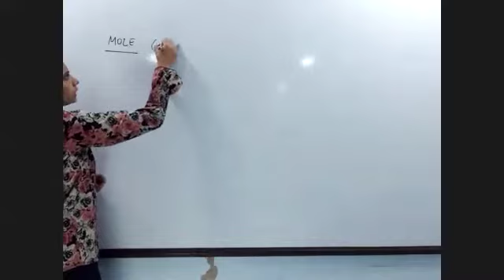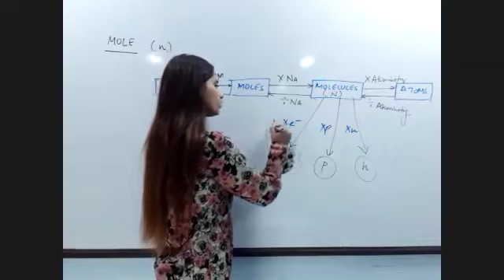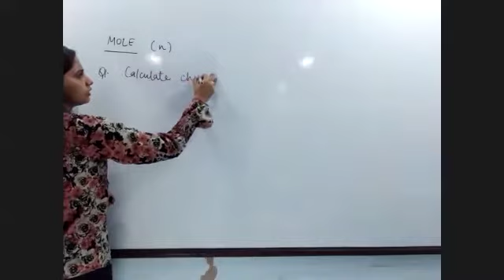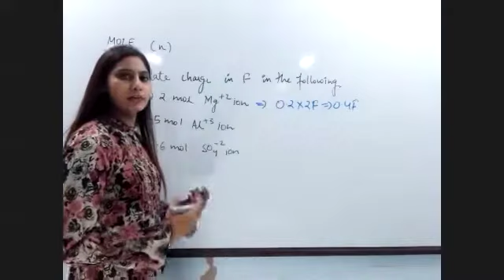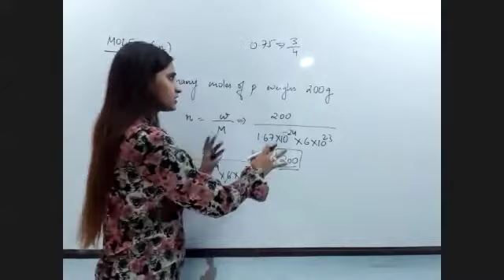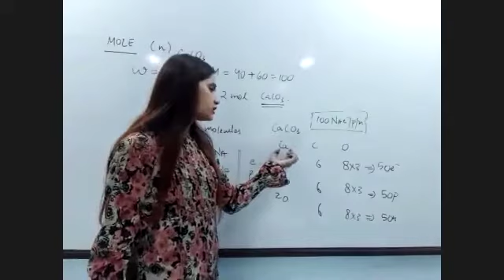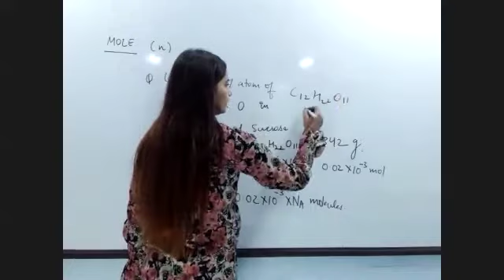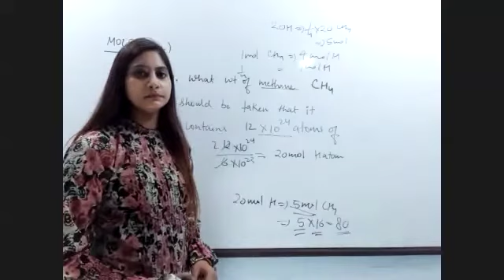Mole Concept Lec-3 (11th) Divya Ma'am